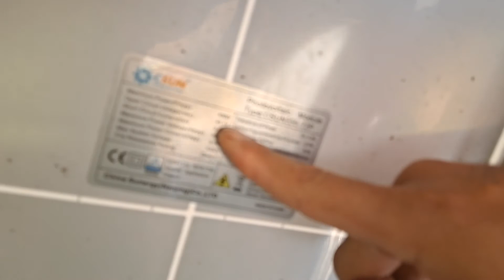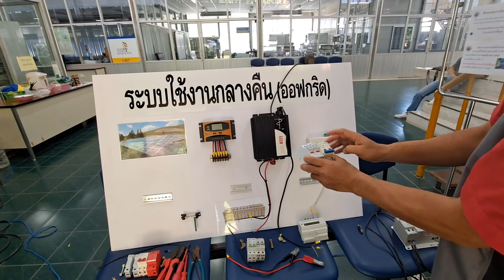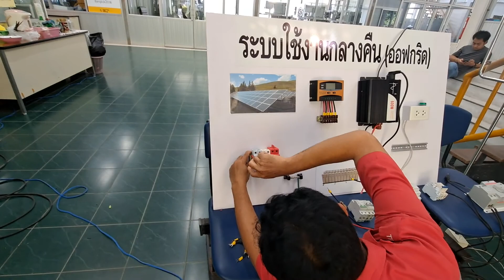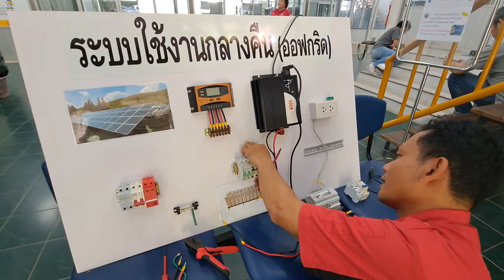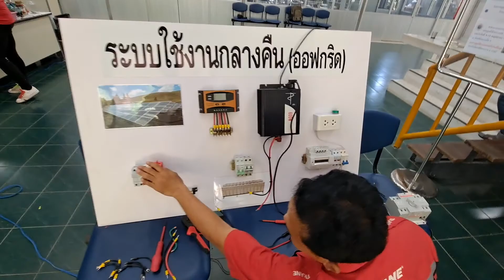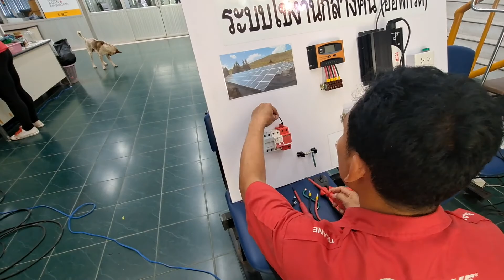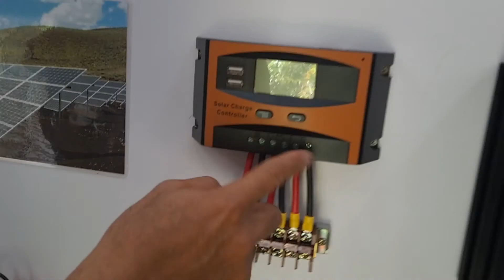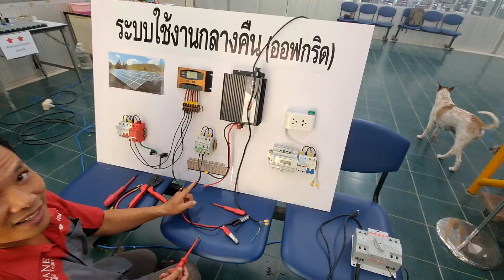ช่างแมวช่างนูเข้าร่วมการฝึกอบรมโชล่าเชล กรมพัฒนาฝีมือแรงงาน๔ราชบุรี EP35